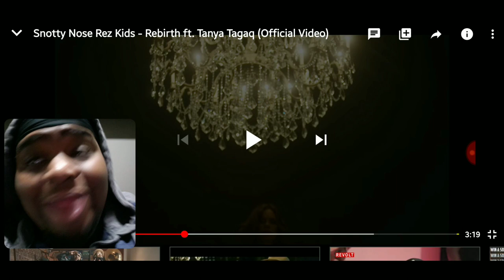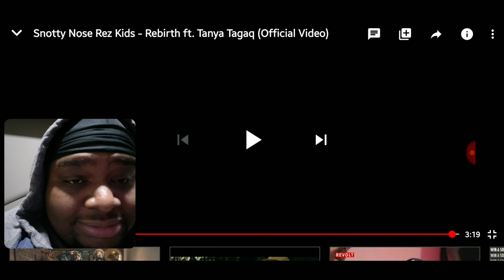(🔥S.N.R.K Not Playing🔥) Rebirth | Snotty Nose Rez Kids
⚪Like The Video For More Reactions

If you enjoy my Reactions and you just want to show Love⤵️

Ca$hApp:$DnK19